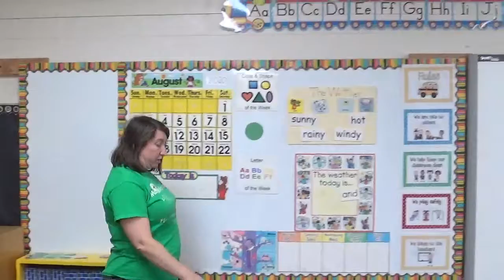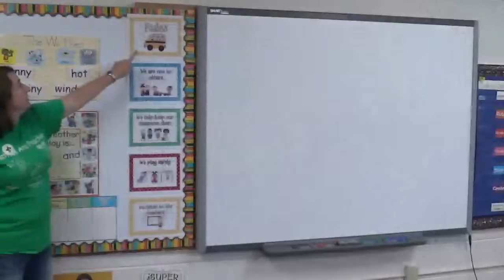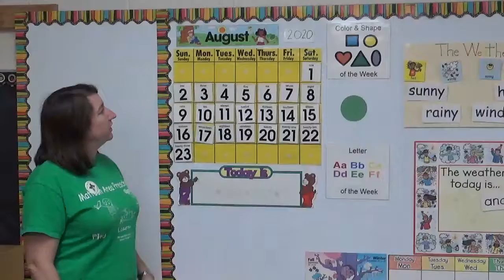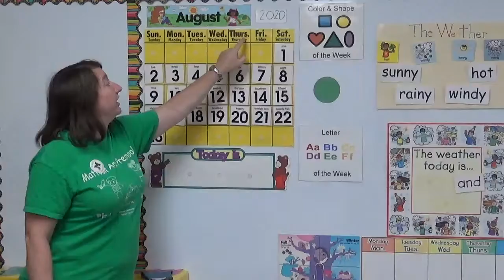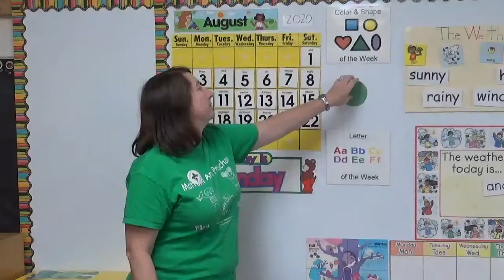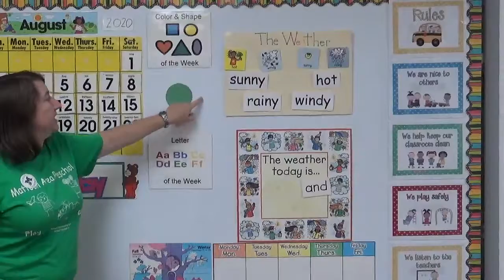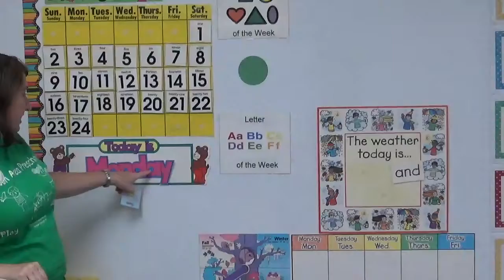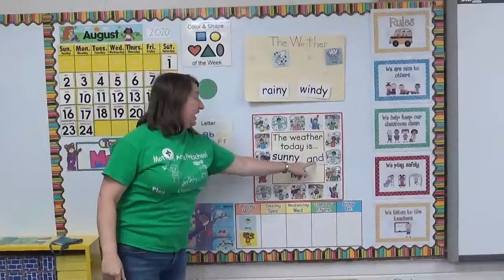Mrs. Gadomski's Large Group Lesson (Monday, August 24th)